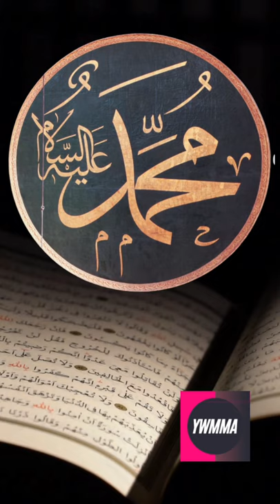Muhammed Noor e Mujasam